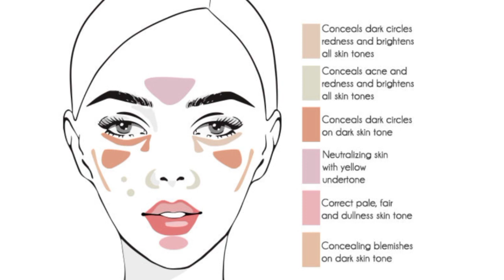NY bae foundation ,concealer, contour, colour corrector stick/for flawless makeup in just one step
NY bae foundation, concealer, contour, colour corrector stick.NY bae foundation.
foundation stick for all types skin.
Blends effortlessly,greassles,smudge resistant, natural coverage, enriched with shea butter.